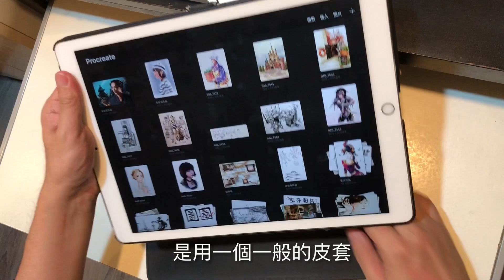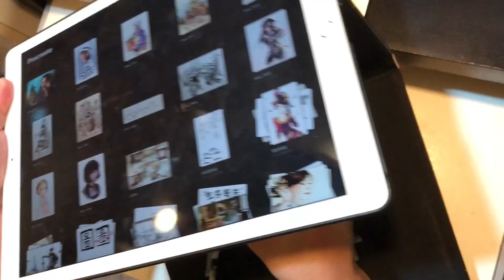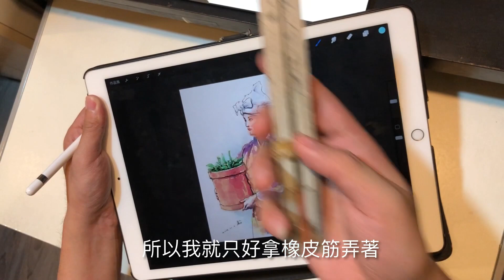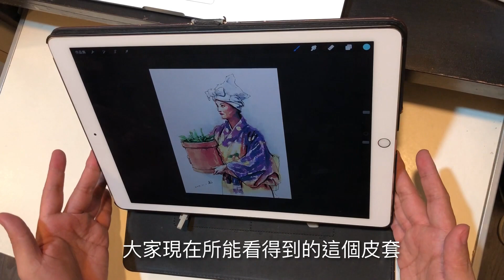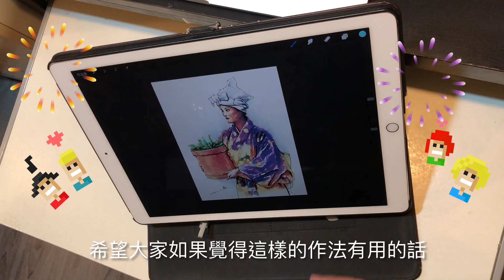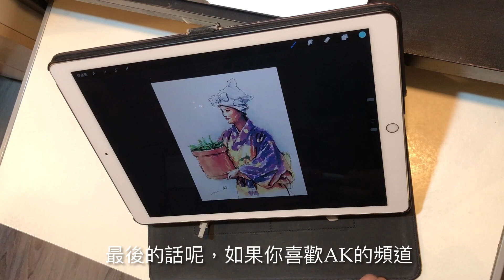［學不會的繪圖教室］Vol.4 ：選好皮套讓你的iPad Pro站穩來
如果想跟ＡＫ學習基礎素描或數位繪圖，歡迎參考教學資訊：